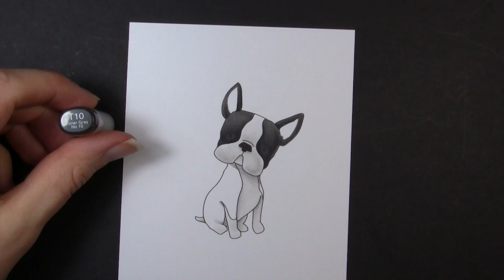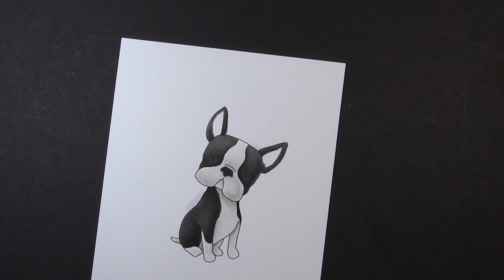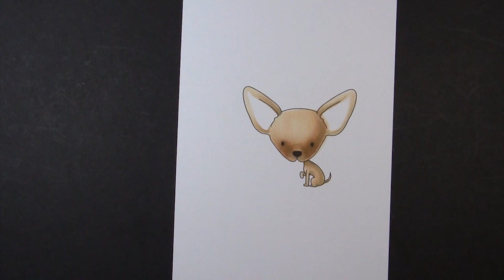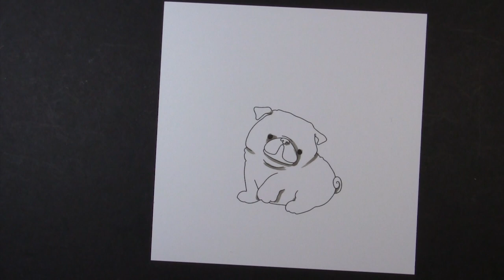Colouring Dogs with Copic Markers - Stamping Bella Bostons, Chihuahua, Pug rubber stamp set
Watch me colour a fun new Stamping Bella stamp set from the latest release using Copic Markers. Full marker colour details provided in the video.